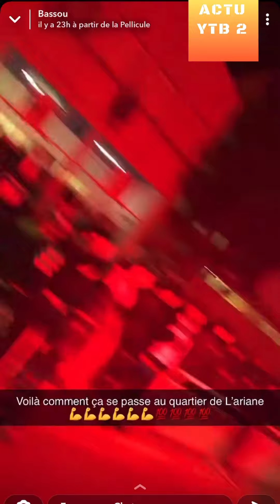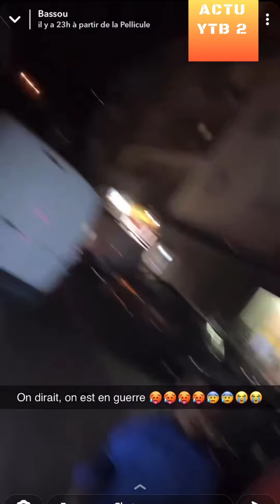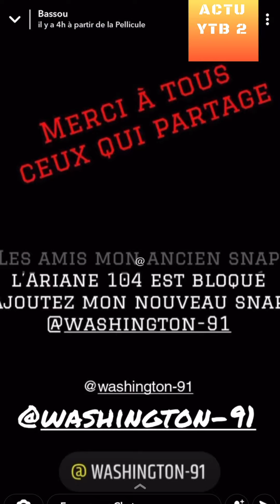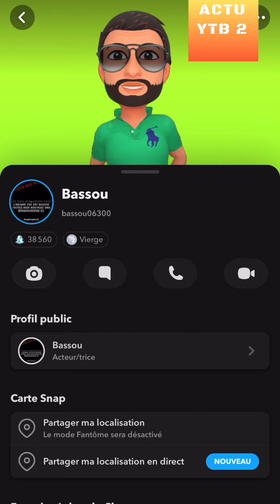BASSOU L’ARIANE FÊTE LE MAROC 🇲🇦 sa victoire en coupe du monde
REACTION A 1 VIDEO DE BASSOU06300 SUR SNAP
après le match Canada Maroc qui le qualifie pour les 8e de final

nas actu bis
team Nas Das